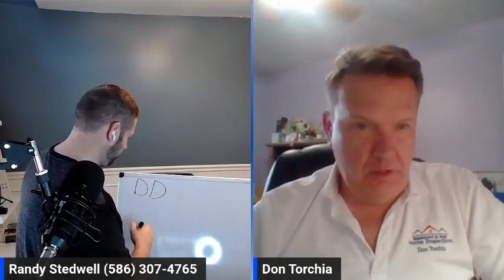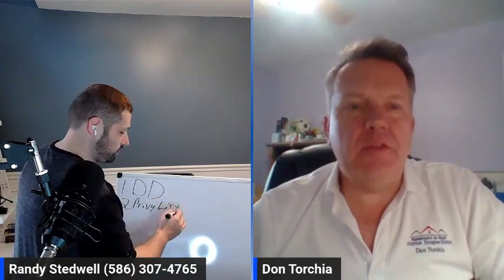Path To Financial Independence: Escaping The 9-5 With Wholesaling Real Estate | RandyStedwell.com P1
Unlock the path to financial freedom and get insights to escape your 9-5 job by watching this session with DON, a home inspector venturing into the world of wholesaling real estate.

We talked with DON, Who is a Home inspector Looking to start Wholesale. He did a Consultation with me for me to help him get on the right path. I am Coming to see what I recommended for him. What I recommend for him might not be right for you. My information is below.

Title: Path To Financial Independence: Escaping The 9-5 With Wholesaling Real Estate | RandyStedwell.com

This video explores information on Path To Financial Independence: Escaping The 9-5 With Wholesaling Real Estate, but also covers the following topics:

Wholesaling Real Estate Success Tips
Real Estate Entrepreneur Journey
Real Estate Consultation & Recommendations

✅  Other Videos You Might Be Interested In Watching:

👉 Recap EP#5 Part 5 | Dean Gozowsky Starting as a Wholesaler | Bandit Signs | Get in the Buyers Head

👉 Part 5 Real Estate Talk w/ Randy Stedwell Episode #3 | Ron Walraven on his 24 years in RE Part 5